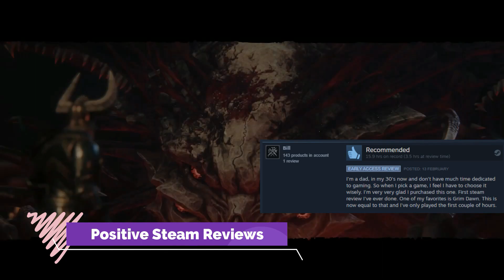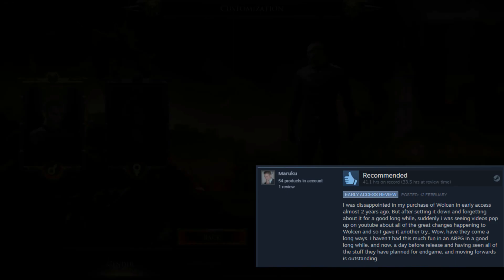Wolcen Lords of Mayhem Review | First Impression & Steam Reviews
Wolcen Lords of Mayhem is a new action rpg launched on february 13th. It is a dynamic hack’n’slash with no class restrictions. You can choose your path as you level-up and play your character the way you want! Explore this shattered and corrupted world to uncover its ancient secrets and hidden truths.
What would happen if Diablo and Path of Exile shacked up and had a baby on the Cry-engine? Apparently, Wolcen Lords of Mayhem is the answer.

If you want to know what other action rpg games are worth playing in 2020, check out this video

The combination of Diablo's graphical polish with the brutality of Path of Exile, with an interesting skill tree, has worked well enough for the game to get a 72 percent Mostly Positive rating from just over 15,000 reviews. The talent tree in wolcen is complex and full of variants on the one hand and user-friendly on the other hand without gaps. Some mechanics in wolcen might be on the wishlist of so many path of exile friends for years. The cutscenes are also great and it's just a shame that the story runs out of air in the last third.